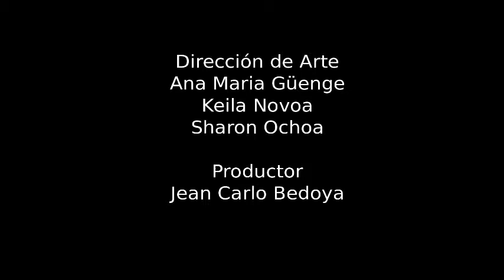TOTOLINCHO 40h 1 El morral rosa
Corto sobre Bulling, creado, producido y realizado por niñ@s del CLAN RUU por la ASOCIACION TOTOLICHO en el Marco del proyecto distrital Jornada Unica 40x40 para la excelencia académica .
Área: Audiovisuales
Artista Formadora: Claudia Iguaran
Año: 20013